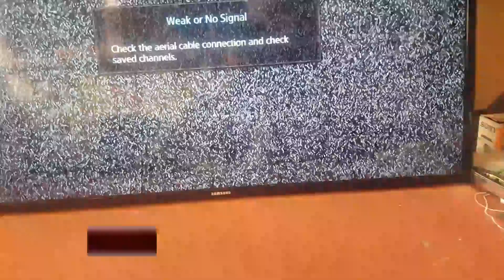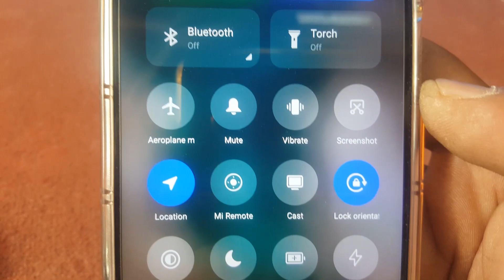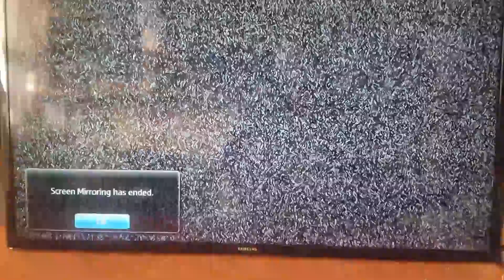Samsung Smart TV Mobile screen mirroring | Samsung TV CAST Mobile Screen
In This tutorial video, I'll show you how to mirror your mobile screen to your Samsung tv very easily. I hope this video is very helpful for you. if you have any questions related to this video you can ask me in this video comment section.